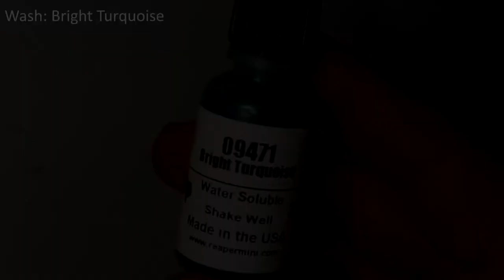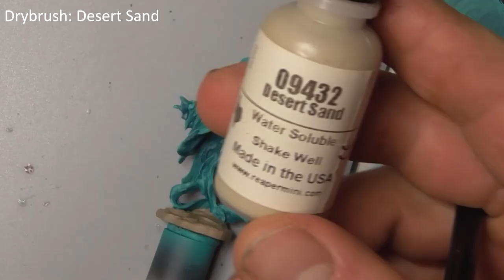Death Shroud Tabletop Level Tutorial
DragonPainter Death Shroud tabletop level miniature painting tutorial by Jimi Black.

Learn the skills required to paint your Death Shroud Reaper Bones Miniature to Tabletop Standard.  Jimi takes us through a plethora of techniques. for the Death Shroud Tabletop Level Paint Kit to follow along with this tutorial.

DragonPainter offers three levels of paint kit:
Core for beginners.
Tabletop for those who want their mini to be the envy of their opponents!
Ultimate for a display quality mini.